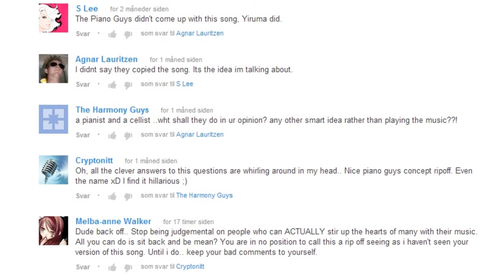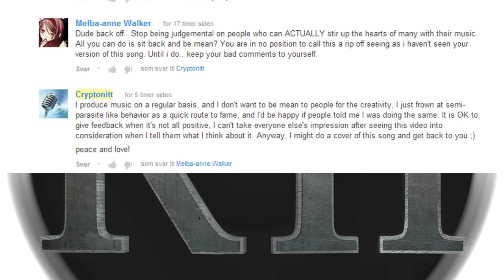K2 - River Flows in You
It is not often a comment from a stranger in a random youtube-video gives me inspiration, but this was definitely the first time it resulted in a brand new remix. The whole track was produced in under 5 hours from my comment starting the idea to make a new version of this song. Started with the symphonic track in the background and writing all the parts for piano, violins, cello and bells. Then came the fun part, ripping it apart and tossing on some dark house elements and a beat to go with it. So much better than sleeping ;) So thanks to The Harmony Guys for starting a heated discussion with their video.

-Andre
aka K2